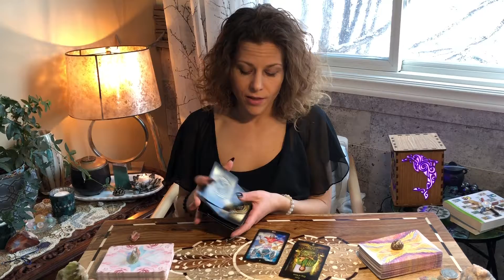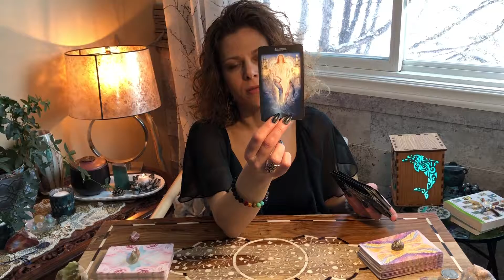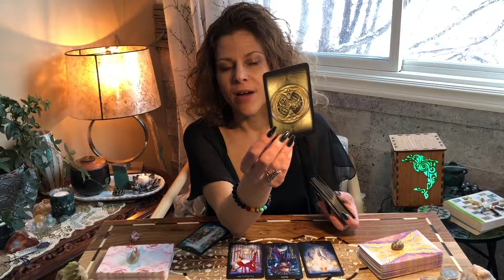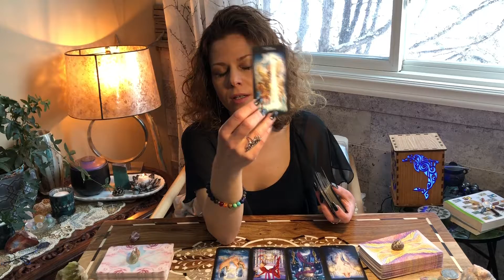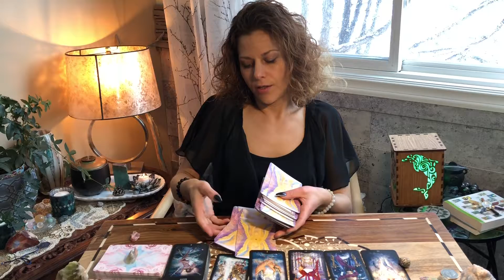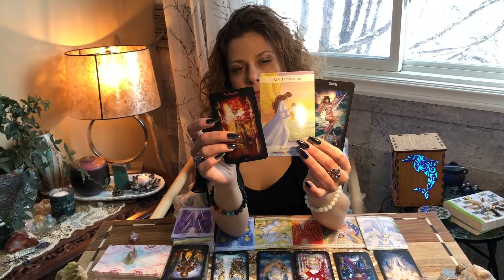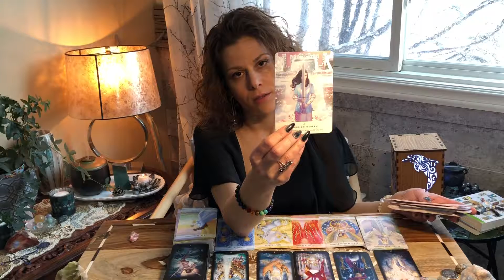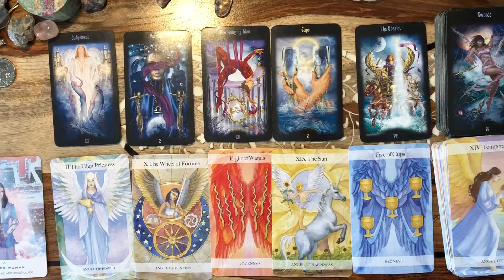Gemini Sun Sign Reading | The Music Frees Your Soul | School for the Fool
Hello and welcome to Geminis February sun sign reading. Thank you for joining me here, I appreciate it!!!

At the time of the full moon I will be adding moon sign reading so you can compare your sun and moon signs.